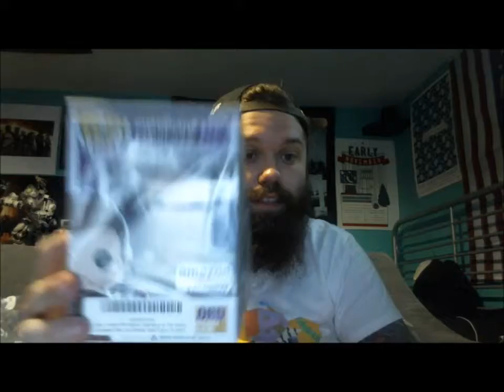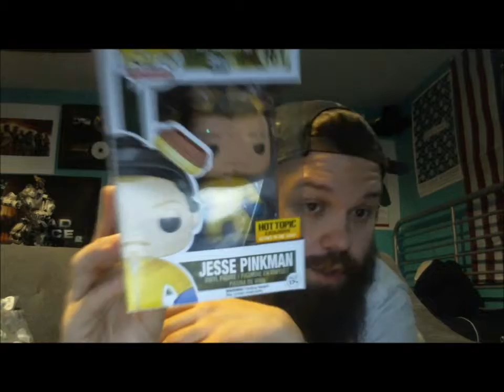Vlog #1: Delaware Haul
Just a vlog on some of the stuff I picked up (tax-free) on my Delaware trip.